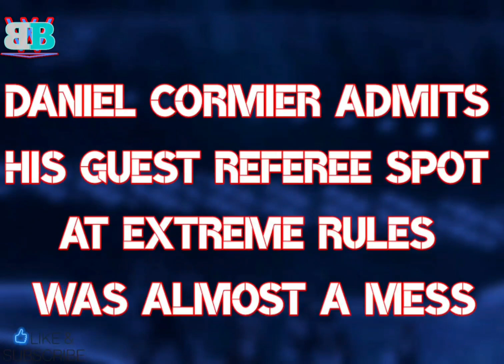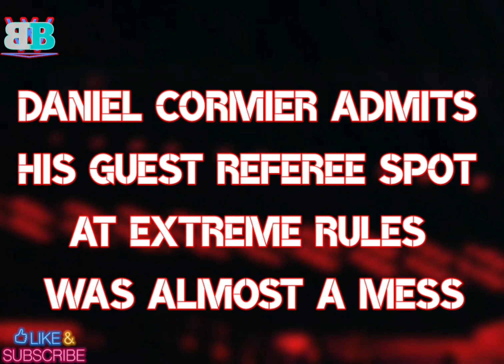Cormier says His Guest Referee Spot Was Almost..Why Charlotte is absent, Cassidy Wins A.A.C...More!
Join me as I bring you news, rumours and list of moments in wrestling around the world.

00:00 Introduction

00:42 Two veteran WWE stars have formed a tag team

01:48 Orange Cassidy Wins All-Atlantic Championship On AEW Dynamite

03:34 Why Charlotte Flair Has Gone Missing From WWE

05:25 Daniel Cormier Admits His Guest Referee Spot At Extreme Rules Was Almost A Mess